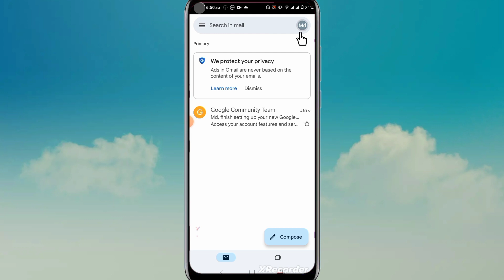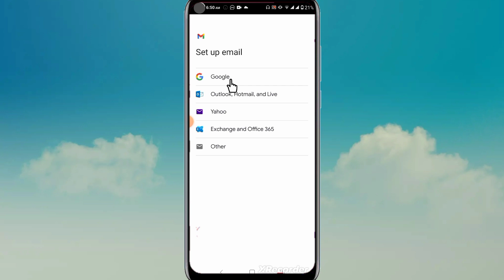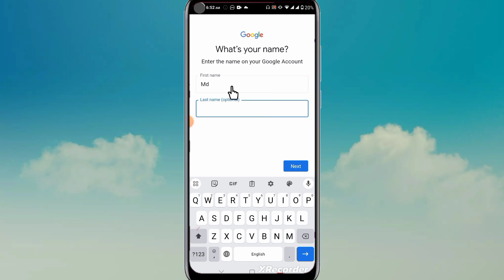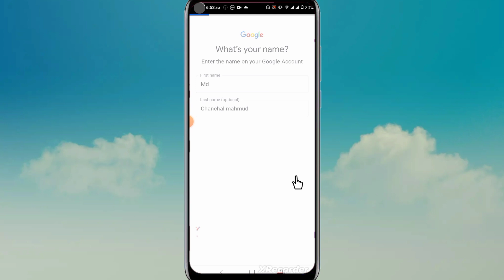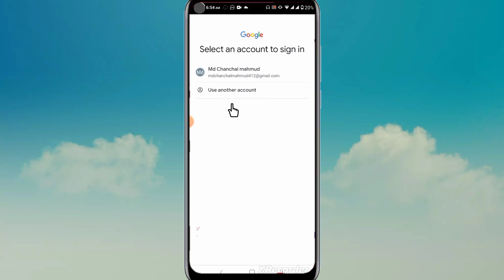হারিয়ে যাওয়া জিমেইল আইডি বের করুন মাত্র এক মিনিটে || How to find forgotten Gmail ID || Deceit BD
হারিয়ে যাওয়া জিমেইল আইডি বের করুন মাত্র এক মিনিটে || How to find forgotten Gmail || Deceit BD